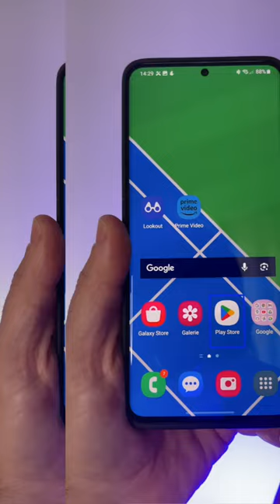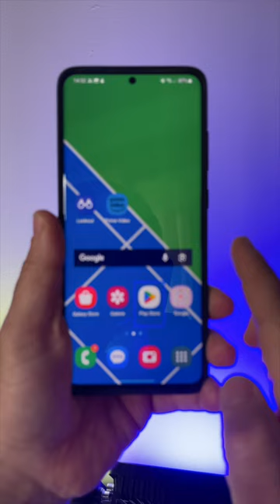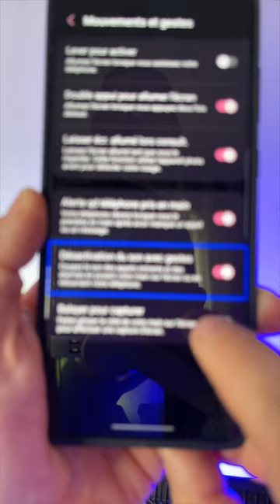Astuce Mouvements Et Gestes Samsung Désactivation Du Son Avec Geste Et Coupure Des Alarmes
Mouvements Et Gestes Comment Désactiver Le Son Par Simple Gestes : Grosse Astuce Désactivation Coupez Des Appels Entrant Et Des Alarmes Avec Cette Astuce Samsung